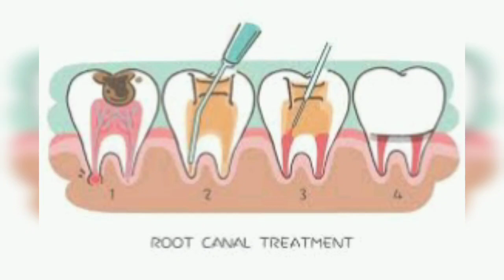DENTAL CARE AWARENESS IN TAMIL | பற்கள் பராமரிப்பு விழிப்புணர்வு தமிழில் | BLUE FISHES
*Reality of us in taking care of the teeth.
*Don’t go to bed without brushing your teeth.
*Brush properly.
*See your dentist at least twice a year.
*Dental cavities, or caries, are tiny holes in the hard surface of the teeth. They are caused by                 bacteria on the surface of teeth creating acid out of sugar.
Fillings: Fillings are the main treatment when a cavity has progressed beyond the enamel.
Crowns: A crowns is a custom-fitted covering or “cap” that is placed over the tooth to treat extensive decay.
Root canals: When tooth decay reaches the inner material of your tooth (pulp), a root canal may be necessary.
Tooth extractions: This is the removal of a severely decayed tooth.
BLUE FISHES @BLUE FISHES BLUE FISHES